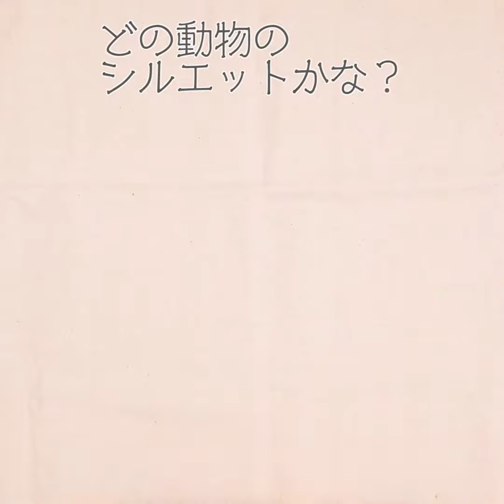【工作あそび】絵が浮き出てくる！動物のマジックシアター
リード文
紙をスライドさせることで、シルエットだけだった絵がとらさんやくまさんに変身。マジックシアターは、大人でも一度見ただけでは分からない不思議な製作です。誕生日会などのイベントでの出し物などでも盛り上がりそうなので作ってみてくださいね。

・画用紙（白）13cm×18cm
・画用紙（白）15cm×18cm
・画用紙（橙）2cm×13cm
・画用紙（橙）26cm×18cm
・プラスチック板（透明）13cm×18cm
・油性ペン（黒）
・色えんぴつ
・両面テープ
・スティックのり
・カッターなど

◆作り方
1.13cmの白い画用紙に色えんぴつをつかって絵を描きます。
2.絵を描いた画用紙の上にプラスチック板を重ね、ペンでシルエットを描きます。
3.橙色の画用紙を折りたたみ、プラスチック板と絵が描かれた画用紙を重ねるようにして左端に貼ります。
4.大きい橙色の画用紙を半分に折ります。
5.折った画用紙の半分側の中を切り抜き、額縁を作ります。
6.15cmの画用紙の上下の端を少し折り、中にポケットができるように額縁に貼り付けます。
7.絵が描かれた紙をポケット内に入れ、プラスチック板は外に出しておきます。
8. シルエットだけの絵が、紙をスライドさせると絵が浮き出ます。

◆製作のポイント
◎できるだけ丁寧に製作
絵を描いた画用紙の上に、プラスチック板を重ねる工程はより丁寧に製作しましょう。少しずれがあることで、きれいに絵が浮かび上がっているようにも見えません。画用紙とプラスチック板を固定してから、プラスチック板にシルエットを描いてみるほうが、ずれが生まれずいいかもしれませんね。

◎数字をつかったアレンジ
先にプラスチック板に数字を描き、その数字を絵に溶け込ませるように絵を描いてみましょう。例えば、2はとりさん。3はへびさんなど、子どもたちが知っている動物に数字が溶け込むことで、数字に興味をもつきっかけになりそうです。

★家族がつながる子育て写真・動画の共有アプリ『まごラブ』